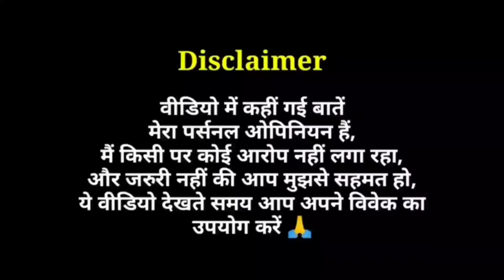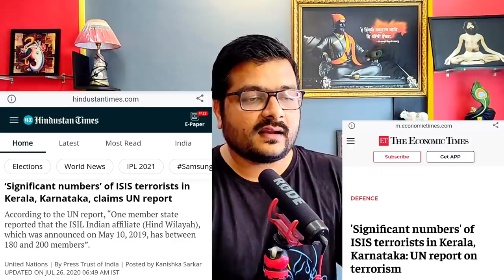Layla M. - Movie Review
Layla M. Movie Review in Hindi by Pratik Borade
Layla M. 2016 Dutch Film Review
Layla M. Netflix Film Review
Layla M Review in Hindi

Layla M. is a 2016 Dutch drama film directed by Mijke de Jong. It stars Nora El Koussour as Layla, a young Dutch woman of Moroccan background

The film premiered at the BFI London Film Festival in 2016. The home media reviews were favourable and internationally the film was well-received. At the Netherlands Film Festival, El Koussour won the Golden Calf for Best Actress and Mohammed Azaay won the Golden Calf Award for Best Supporting Actor. The film was selected as the Dutch entry for the Best Foreign Language Film at the 90th Academy Awards, but it was not nominated.

Layla M. is available on Netflix